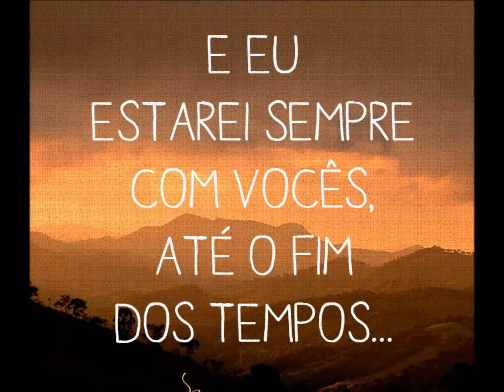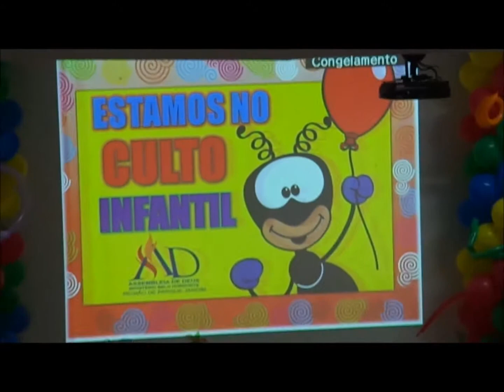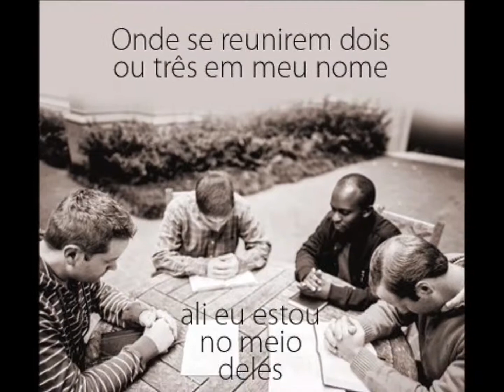Bem vindo....11 Outubro 2013 - Assembleia de Deus - Pompeia - Parque Jardim - Culto Infantil.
Para que se conheça na terra o teu Camnho.